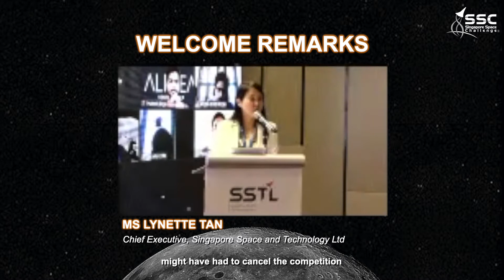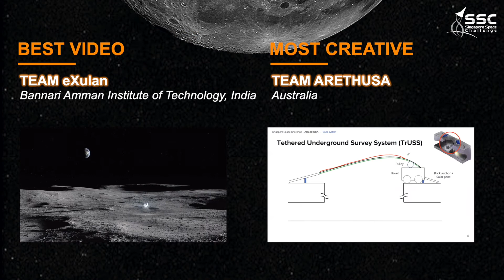Singapore Space Challenge 2021 | Awards Ceremony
All thanks to the enthusiastic support from everyone, Singapore Space Challenge 2021 is a sucess!

Special thanks to Minister of State, Ministry of Education and Manpower, Ms Gan Siow Huang for showing her support as Guest-of-Honour of the Awards Ceremony and congratulations to all our winners, especially our grand prize winner, The Range Rovers.

Check out our highlights of the awards ceremony and join us at International Space Challenge 2022 in exploring the theme of Space Weather